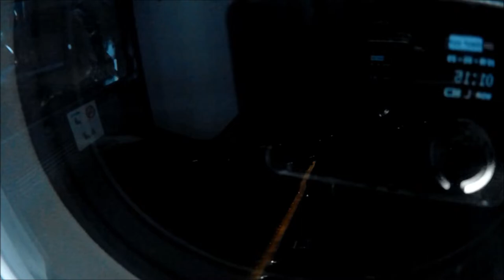Window View Log 11 , Sunrise Flight from Singapore 🇸🇬to Narita Japan🇯🇵/シンガポール～成田 窓から眺める日の出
★My You Tube Play List / Hoki 555 / 全ビデオいっきに再生

・Equipments
　DJI Mavic Pro / ND16,8,4 Filter, D-CINELIKE,1080p/30fps or 60fps
    Parrot Bebop 2 / No Filter, 1080p/30fps
　i-Phone 6 and 5C
    Action Cam  Hawkeye Fire Fly 6S
   3D Gimbal : Zhyun Smart Q